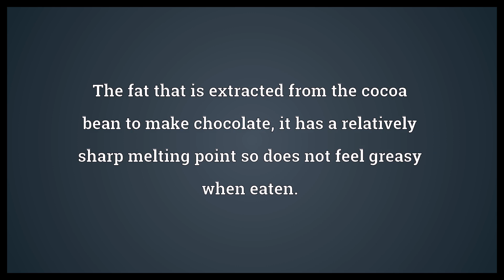Cocoa butter Meaning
Video shows what cocoa butter means. The fat that is extracted from the cocoa bean to make chocolate, it has a relatively sharp melting point so does not feel greasy when eaten..  Cocoa butter Meaning. How to pronounce, definition audio dictionary. How to say cocoa butter. Powered by MaryTTS, Wiktionary